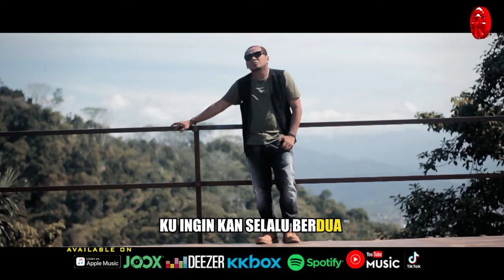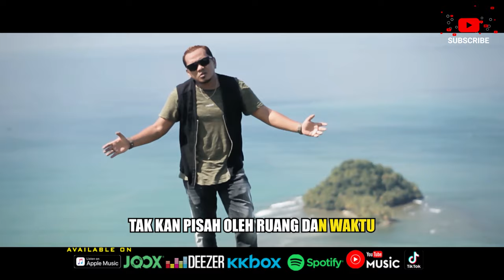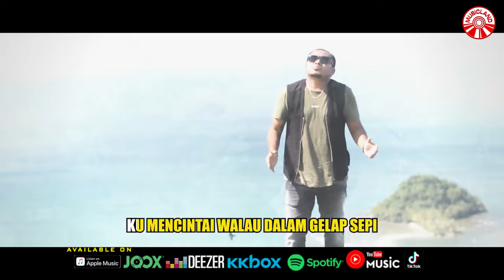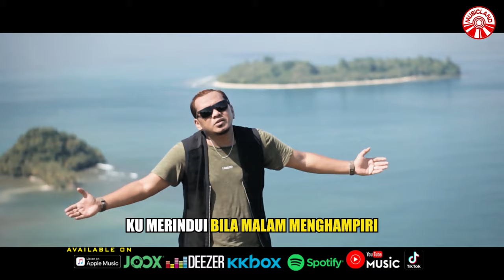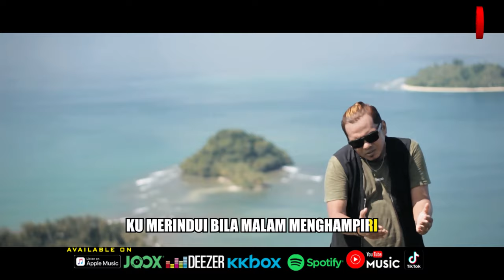Taufiq Sondang - Sumpah Janji Setia [Official Music Video HD]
Ku inginkan selalu bersama
Ku inginkan selalu berdua
Takkan pisah oleh ruang dan waktu
Sampai memutih rambutku

Ku berjanji kan selalu menjagamu
Ku berjanji kan selalu disisimu
Takkan pernah ada cinta yang lain
Satu janji kita berdua

Walau kau jauh di seberang sana
Aku akan menunggu
Takkan pernah pudar hatiku ini
Tuk selalu mencintai

Ku merindui bila malam menghampiri
Ku mencintai walau dalam gelap sepi

Sayang pulanglah sayang
Kita harungi samudera
Untuk mewujudkan impian cinta

Aku akan menunggu
Tuk selalu mencintai

Sayang pulanglah sayang
Kita harungi samudera

Sumpah Janji Setia (Taufiq Sondang)»»

Album : Taufiq Sondang - Sumpah Janji Setia